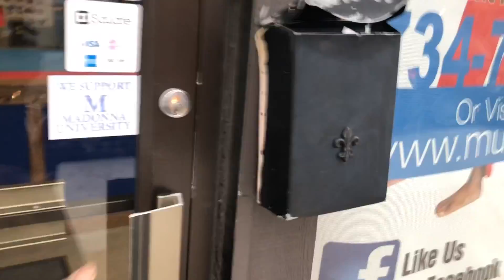CONFRONTING NICK(SH*T GOT SERIOUS)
JOIN WRONG WIT EM GANG

SMASH THAT BELL 🔔

LOVE YALL🔥